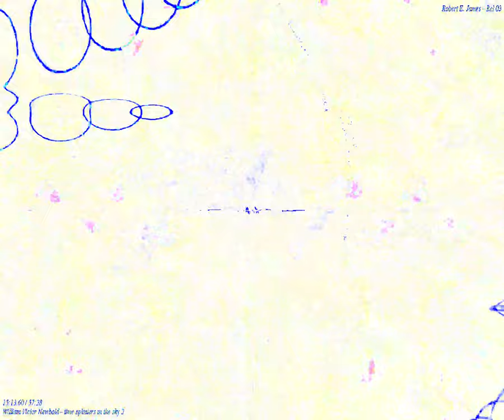[EPILEPSY WARNING] Movie 24 04 07 20h57m46s